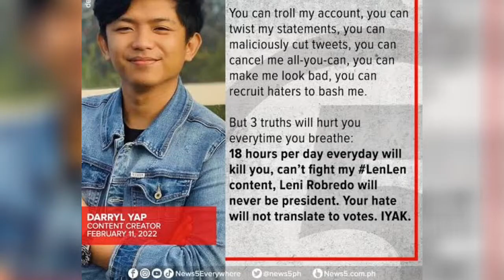VICE AT JULIANA NAG KA INITAN🙄🙄🙄🙄🙄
##wenwen tv vlogs